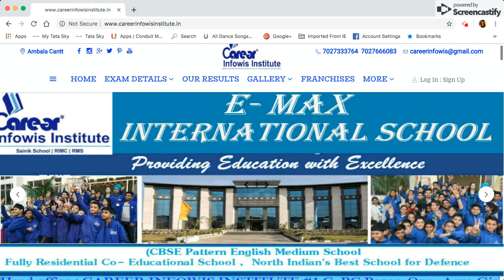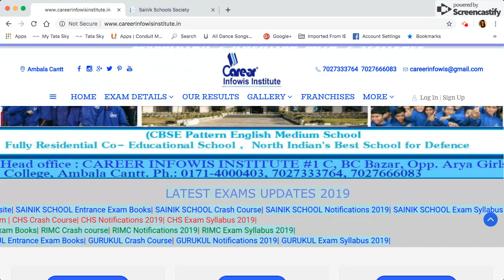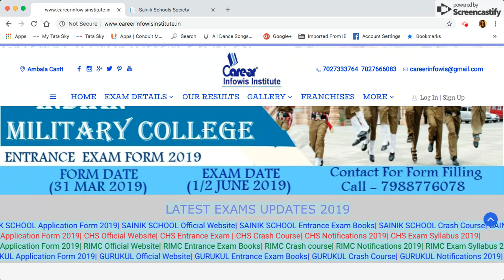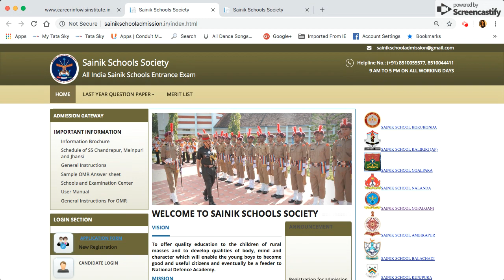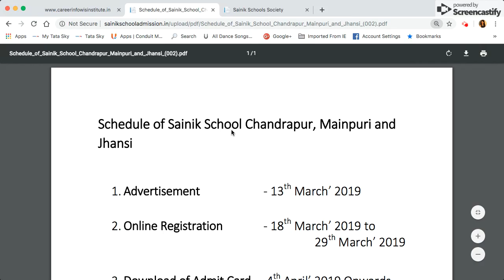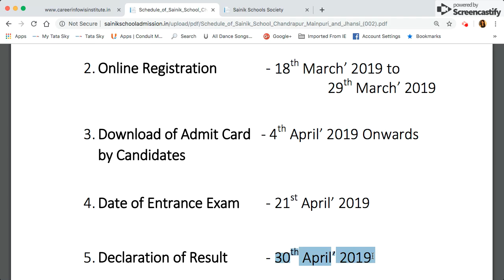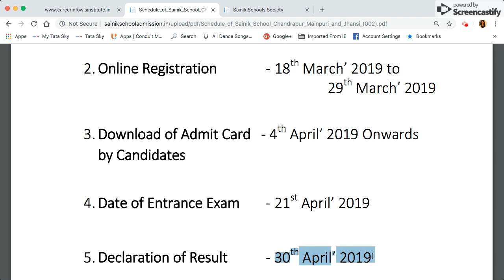सैनिक स्कूल मैनपुरी,झाँसी(U.P)& चंद्रपुर | IMPORTANT EXAM DATES | फॉर्म जल्दी भरे | Er.VINAY RAI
1. 1 Year Training Module Full Session
2. 1and 2 Months Training (NOV-DEC / MAY-JUNE)
3. RIMC Practice Books sets (15 BOOKS + INTERVIEW BOOK)
ADMISSION HELPLINE NO:
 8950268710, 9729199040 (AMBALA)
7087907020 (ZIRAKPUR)